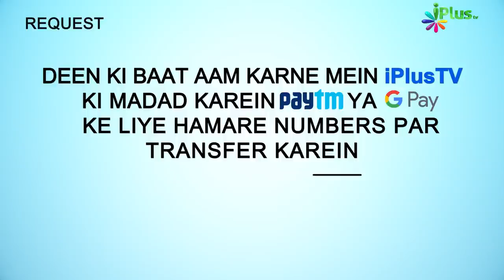Deeni HelpLine Episode 98 | Aapke Sawalo Ke Jawab | Shaikh Kifayatullah Sanabili | iPlus TV